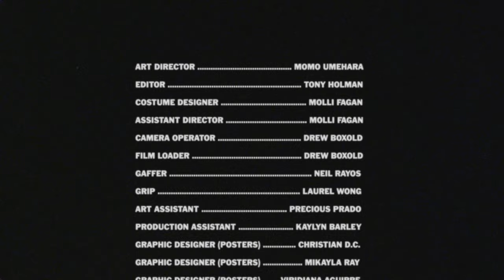Hear In Color - Coffee Song (feat. Monét Tyler) [OFFICIAL MUSIC VIDEO] |Shot on 16mm Film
“Coffee Song (feat. Monét Tyler)”
Written by Hear In Color
Performed by Hear in Color & Monét Tyler
Mixed by Jonathan Rico

Directors: Tony Holman & Monét Cooper
Producer: Molli Fagan
DP: Marco Buschini
AD: Molli Fagan
Camera Operator: Drew Boxold
Film Loader: Drew Boxold
Editor: Tony Holman
Art Director: Momo Umehara
Costume Designer: Molli Fagan
Gaffer: Neil Rayos
Grip: Laurel Wong
Production Assistant: Kaylyn Barley
Art Assistant: Precious Prado
Graphic Designer (Posters): Christian D.C.
Graphic Designer (Posters): Mikayla Ray
Graphic Designer (Posters): Viridiana Aguirre
Graphic Designer (Posters): Fátima Puente
Graphic Designer (Posters): Ashley Santos
Colorist: Marco Buschini
Title Design: Tony Holman
Film Processing: Spectra Film & Video
Film Scanning: Mid West Film Company
Shooting Locations: Sugar Plum Coffee Shop
Shooting Locations: Blinktone Studios

Shot on Bolex H16 RX5 with Kodak VISION3 200T, Kodak VISION3 500T, Kodak VISION3 250D,
Switar 10mm, 16mm, 25mm and Angeniuex 5.9mm and 15-150mm lenses

THANK YOU TO ALL OF OUR DONORS! 💚:

ALY PAGAYONAN, DANIEL ADAJAR, TONY ALFARO, BRITTANY AURELIO, DANIEL BALDERRAMOS,
SAHRA BHIMJI, EMMANUEL CRUZ, WILLIAM DONITHAN, JENICA ROSE GARCIA,
FRANCISCO GONZÁLEZ, BRIAN GONZÁLEZ, GERARDO GONZÁLEZ SR.,
ROSA MARIA GONZÁLEZ, MOLLIE GRADIE, HANNAH LEE, JONATHAN MACIAS,
VALENTE MCNAMER, SHERRI MOORE, MILES PRECLARO, RACHEL RAIYANI, DEVON RAMSEY,
ANGELOS SANIOTIS, MARTIN STRANGE, WILLIAM DELA TORRE JR., FRANCISCO VICENTE

& TO ALL THE EXTRAS ❤️:

DEVIN MASON, JULIA SABANDO, DANTE PELLEGRINO, MANNY JIMENEZ,
ALEX HUNTER, DYLAN SULLIVAN, TOMMY HOLMAN, DOUG SCOTT,
ZACH SZERLIP, TJ McCARTY, DANIEL ADAJAR, NATHAN LAHIP,
KÍN VILLACARLOS, STEVE RADFORD, ABBII CAMACHO, FINN THE DOG